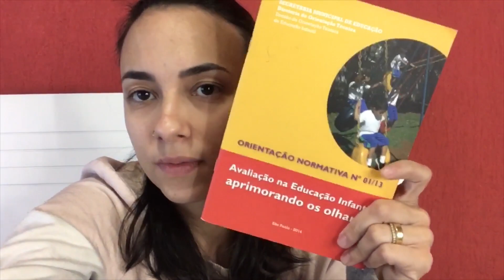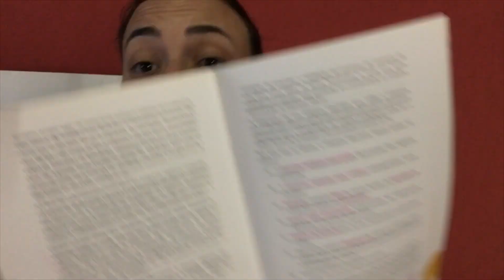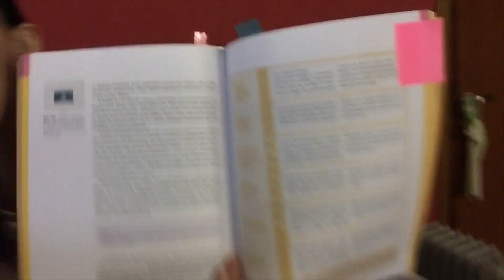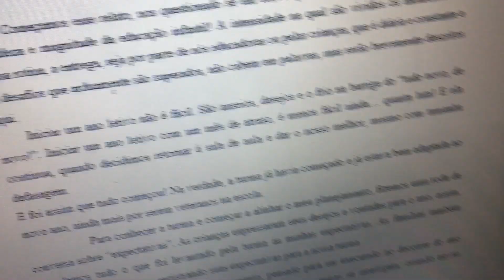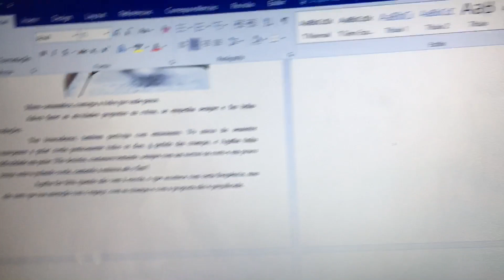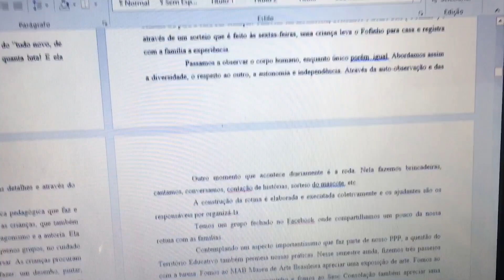RELATÓRIOS INDIVIDUAIS NA EDUCAÇÃO INFANTIL | PAPO DE PRÔ | Juliana Palma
Depois de ser mãe, tornar a vida prática foi meu desafio! O canal serviu para compartilhar um pouco sobre meus aprendizados, novidades, coisas de mulher, vida profissional e vida de mãe!

Câmeras que uso:
Canon T4i
Canon 60D
Canon Power Shot ELPH 300HS
IPhone SE

Editor:
iMove